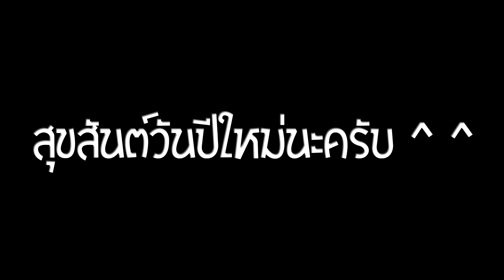แจกแมพมายคราฟเอาชีวิตรอด!! KenChannel_TH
Computer KenChanel
CPU: Intel(R) Core i5 7th Gen 7200U @3.1 GHz 2 Cores 4 Threads
GPU: NVIDIA Geforce GTX 950M GDDR5
Memory: RAM 8.0 GB [7.87 GB] DDR4 2133 MHz
Operating system: Microsoft Windows 10 Pro 64 Bit
Current resolution: 1366 x 768 60Hz
HDD: 1 TB HDD
Computer Name: Aspire F15 F5-573G-566F